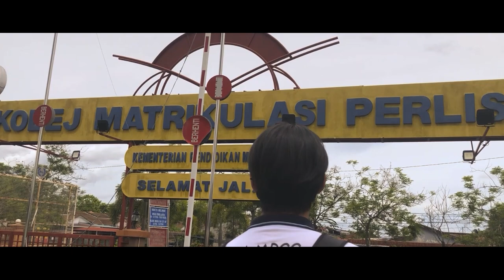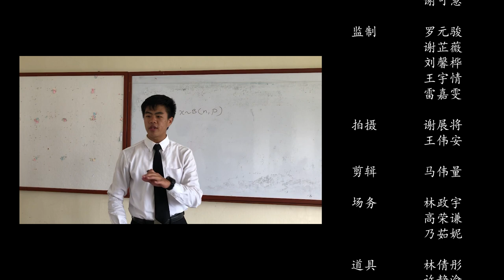《閲璃相聚》毕业串烧 官方完整版MV | 玻璃市大学预科班 | KMPCC 渴恩皮 2020/21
聚是一团火 散是满天星
缘分始于秋季
感恩寒冬给过的温暖 春季分享过的喜悦
剩下的盛夏 我们各自打拼 愿彼此在顶峰相见
曾经的抱怨将成为彼此最美的纪念
每一次再见 都是为了下一次更好的遇见。

《閲璃相聚》毕业串烧
串烧曲目：
梦想蓝图-道明中学105级毕业歌曲
风筝-2012十五所高中同学大合唱
启程-2016全国高中生大合唱

歌词：
我忍住不再哭
离别并不是结束
只是彼此走向不同岔路
我们还会扶持帮助

我心不再孤独
就算不停流下的泪珠
不代表我们会停下脚步
一起奔向梦想蓝图

我飛得理直氣壯
我唱得比誰都爽

征服逆風的阻擋
用我青春的翅膀

我飛得理直氣壯
我比誰都要倔強

顛覆世界眼光
義無反顧地闖
彩色天空是我唯一的方向

別心疼我會跌跌撞撞
因為在溫柔手中 我已學會翱翔
開始嚮往那更高的藍天
放開牽絆的線
才能神采飛揚(Whoa)

一路上 許多相同 渴望
生命不該是掙扎 是時光與成長
默契激盪夢想
原來我不孤單

迎风启程 一起走吧
踏上青春出发

随着梦驰骋天涯
当一个大冒险家

满载着祝福成长

希望的泪 潇洒飘扬
闪耀着明天的辉煌

單純是我的信仰
高唱不變的堅強
Whoa

我飛得理直氣壯
我唱得比誰都爽
征服逆風的阻擋
用我青春的翅膀
我飛得理直氣壯
我比誰都要倔強
顛覆世界眼光
義無反顧地闖

顛覆世界眼光
義無反顧地闖

MV 制作团队：
导演 ：
马伟量
编剧 ：
林倩彤 许静渝 林晓薇 沈潼恩 谢可慧
监制 ：
罗元骏 谢芷薇 刘馨桦 王宇情 雷嘉雯
编曲：
罗元骏
摄影 ：
谢展将 王伟安
剪辑 ：
马伟量
演唱：
林倩彤 刘馨桦 林晓薇 王伟安 李慧盈
卓妶璇 黄枷络 许紫芊 邓智原 乃茹妮
出演：
渴恩皮 KMPCC GEN 20/21

在这里代表華社感谢每一位華社成员的参与和配合！
谢谢每一位成员这九个月的陪伴和美好的回忆；
谢谢每一位筹委和每一位活动AJK的幕后帮忙；
特别感谢Miss Vivian 这段时间的照顾和指导。
谢谢你们。

致全体2020/2021届的大学预科班毕业生：
毕业快乐 前程似锦
再见 肯定会再见。